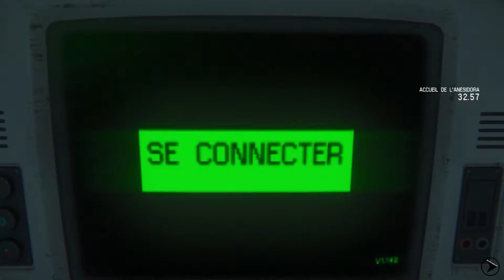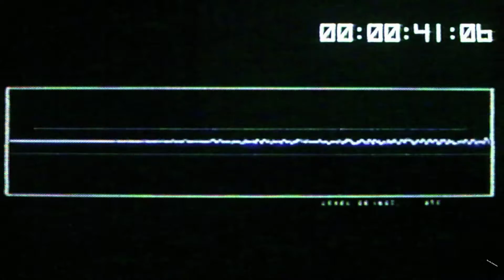Alien Isolation #19 - L'Anesidora - Let's Play FR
On rejoint enfin l'Anesidora ! Va-t'on enfin pouvoir s'enfuir de cet enfer ?